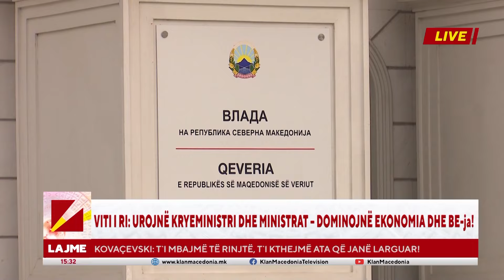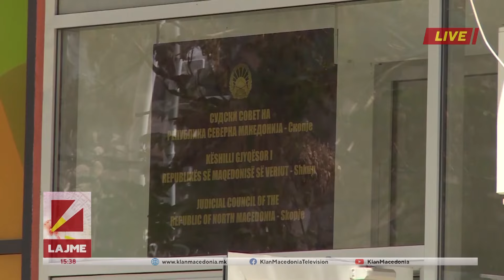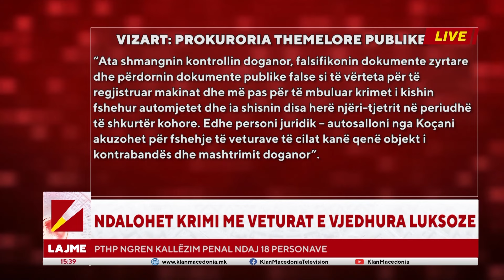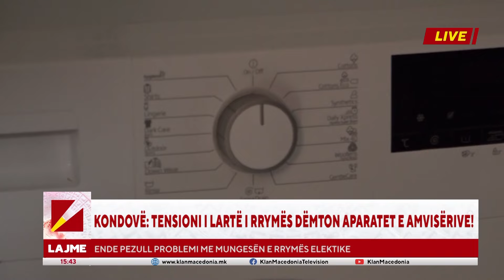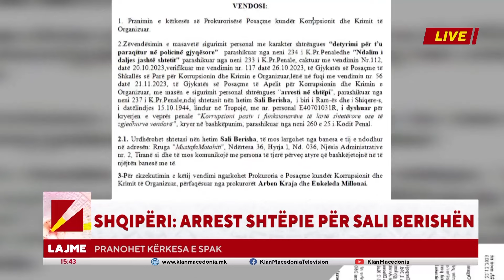Edicioni Informativ, Klan Macedonia - 30.12.2023 | 15:30